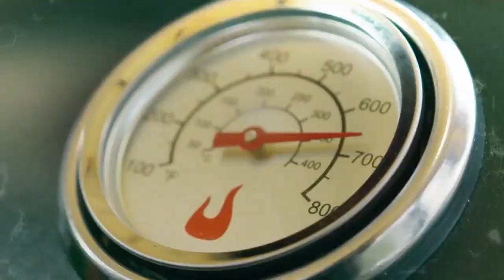Presentazione barbecue, cucina da esterno Char Broil modulo 1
Sono finalmente arrivate in Italia le cucine da esterno Char Broil, da 60 anni leader americano in barbecue e cucine da esterno.